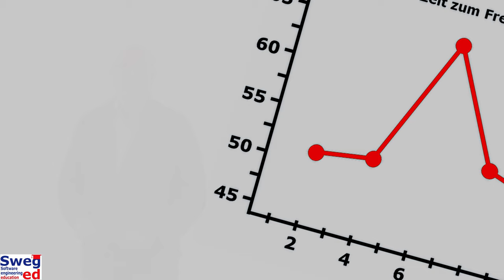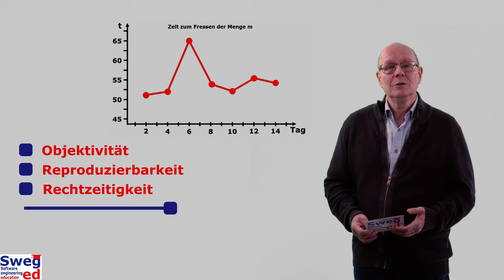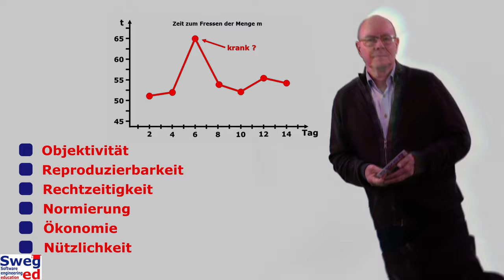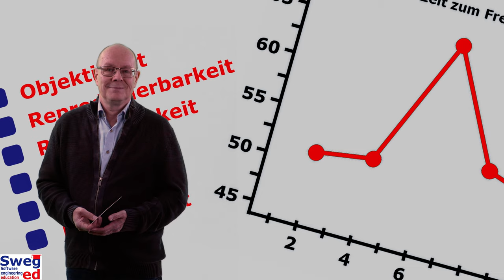Metriken – Anschaulich erklärt! – Teil 2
Zweites Video zu Metriken im Rahmen von Software Engineering Education (SwegEd). 6 Eigenschaften von Metriken.

Lernziele:
- Sie können beispielhaft Eigenschaften von Metriken erklären.

Rechte Dritter:
Berner Sennenhund: Ich, der Urheberrechtsinhaber dieses Werkes, veröffentliche es als gemeinfrei. Dies gilt weltweit. In manchen Staaten könnte dies rechtlich nicht möglich sein. Sofern dies der Fall ist:
Ich gewähre jedem das bedingungslose Recht, dieses Werk für jedweden Zweck zu nutzen, es sei denn, Bedingungen sind gesetzlich erforderlich.
3 Herren mit Uhr: Diese Datei wird unter der Creative-Commons-Lizenz „CC0 1.0 Verzicht auf das Copyright“ zur Verfügung gestellt. Die Person, die das Werk mit diesem Dokument verbunden hat, übergibt dieses weltweit der Gemeinfreiheit, indem sie alle Urheberrechte und damit verbundenen weiteren Rechte – im Rahmen der jeweils geltenden gesetzlichen Bestimmungen – aufgibt. Das Werk kann – selbst für kommerzielle Zwecke – kopiert, modifiziert und weiterverteilt werden, ohne hierfür um Erlaubnis bitten zu müssen.
Alle Rechte der anderen Medien liegen beim Autor.